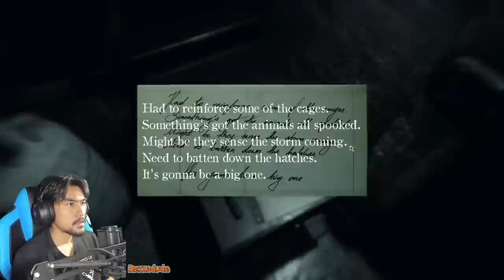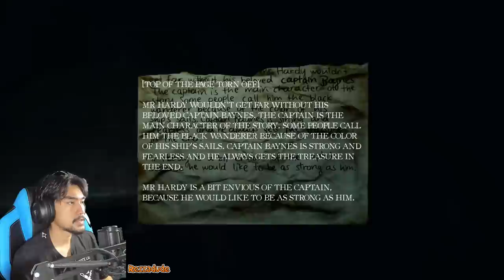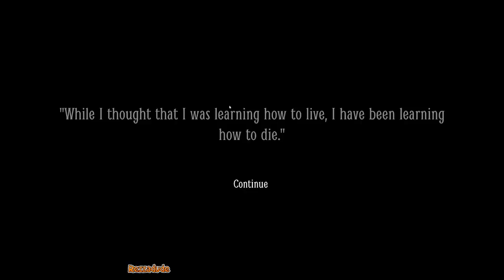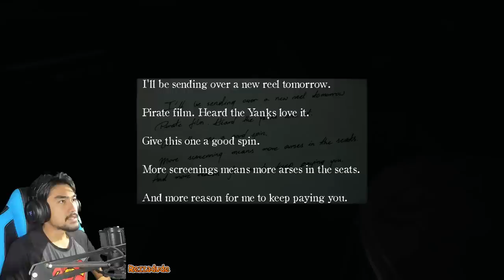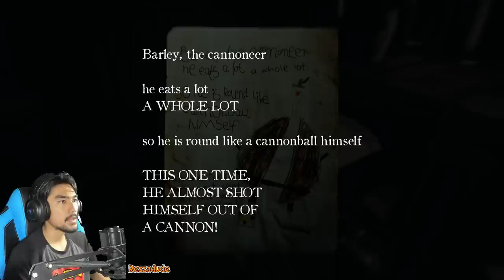Layers of Fear 2 with RezZaDude | PART 3 | BUDAK SETAN!